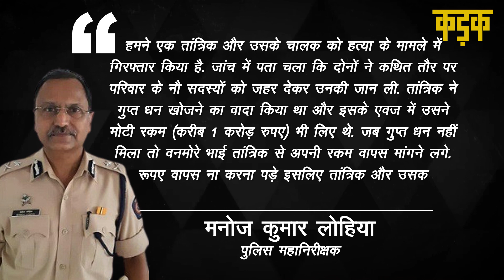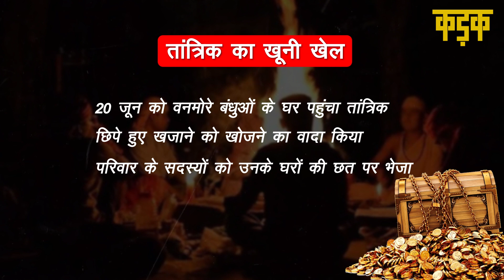Sangli Murder Mystery: गड़े धन के लिए तांत्रिक ने कैसे खेला खूनी खेल पूरे परिवार को उतारा मौत के घाट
Maharashtra Sangli Murder Case | Sangli News 9 dead
महाराष्ट्र के सांगली जिले में 20 जून को हुई 9 लोगों की मौत मामले में नया मोड़ आ गया है. अब ये मामला अब सामूहिक हत्याकांड का बन गया है जबकि पहले इसे आत्महत्या का माना जा रहा था.. Police जांच में पता चला है कि दो भाइयों के परिवार को एक तांत्रिक और उसके ड्राइवर ने जहर देकर मार डाला था. दोनों आरोपियों को गिरफ्तार कर लिया गया है.